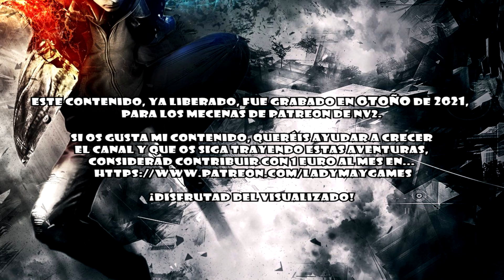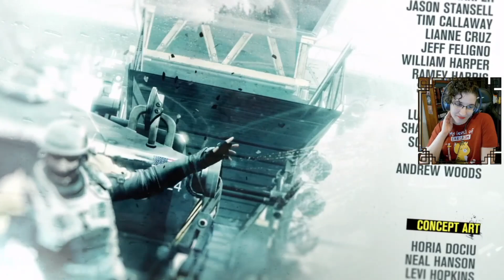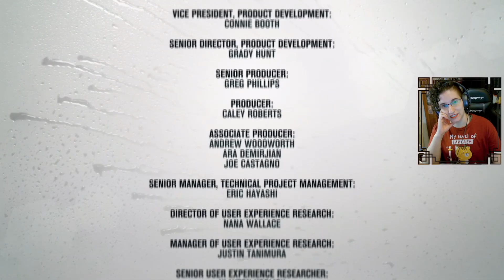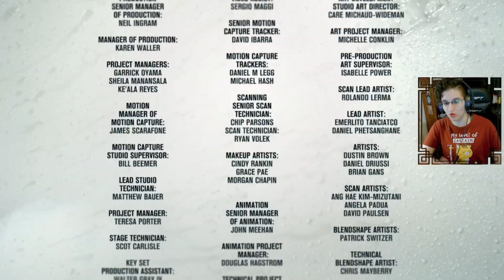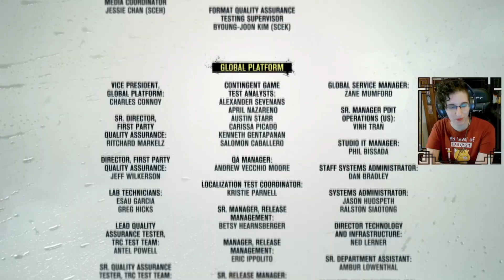HUMO Y ESPEJOS | Infamous: Second Son #14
Yordlecillos míos, con este episodio de InfamousSecondSon cerramos la aventura. ¡Muchísimas gracias a quienes me acompañasteis durante la misma! ¡Considerad formar parte de los mecenas para disfrutar de otras muchas aventuras!

¡Ahora puedes realizar donaciones con las que me ayudarás a hacer crecer el contenido del canal!

► ¡DONACIONES DIRECTAS!

► ¡REALIZA TUS COMPRAS A TRAVÉS DE INSTANT GAMING!

► ¡MERCHANDISING EN REDBUBBLE!

InfamousSecondSon©, released by SuckerPunchProductions©
Original Soundtrack by Nathan Johnson